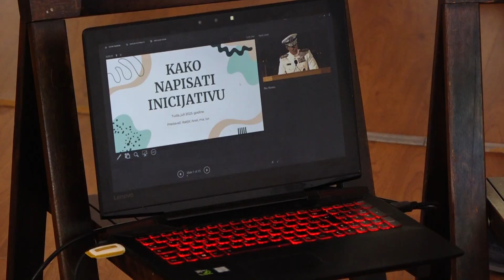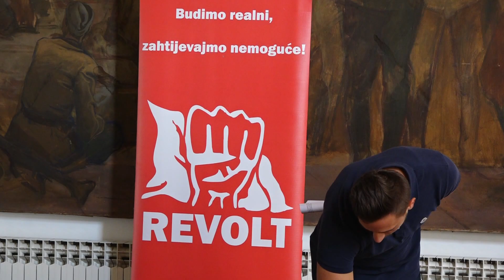Radionica ˝Kako napisati inicijativu?˝ gradskog vijećnika Anela Ibeljića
Omladinski pokret "Revolt" organizovao je jučer u Ateljeu Ismet Mujezinović, treću radionicu po redu,  u sklopu projekta "I družba je služba". Radionicu o temi ˝Kako napsati inicijativu?˝ održao je Anel Ibeljić, vijećnik u Gradskom vijeću Tuzla. Cilj projekta "I družba je služba" je kroz niz edukativnih radionica i neformalnih aktivnosti poboljšati komunikaciju između mladih i predstavnika lokalne vlasti.